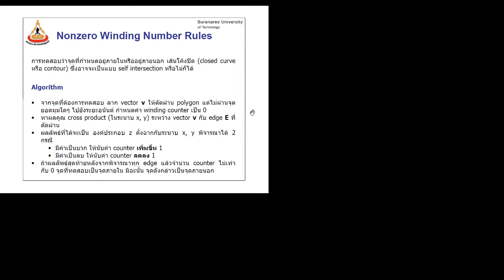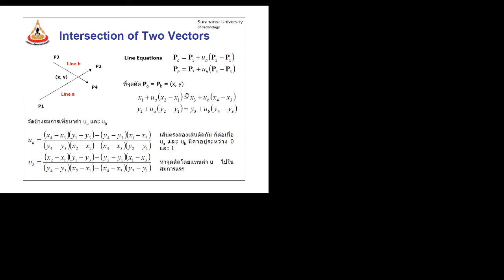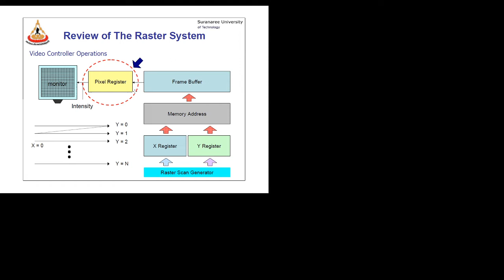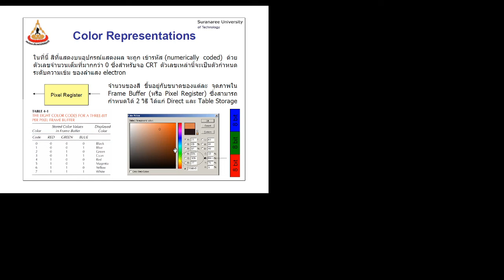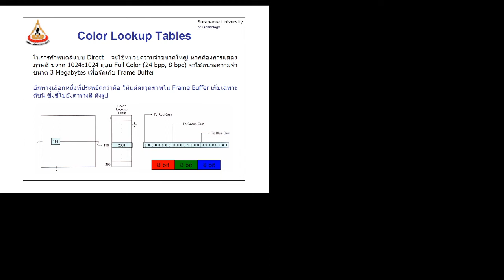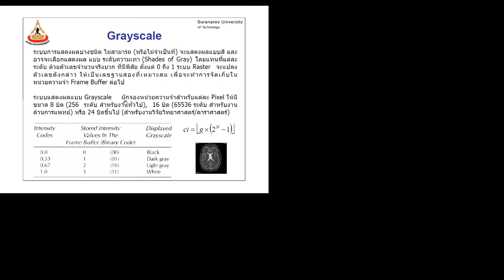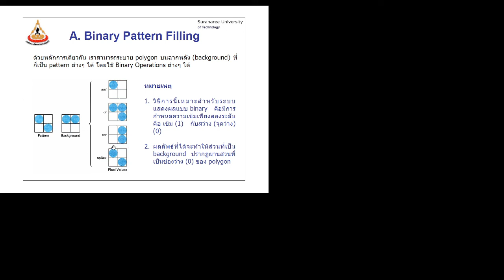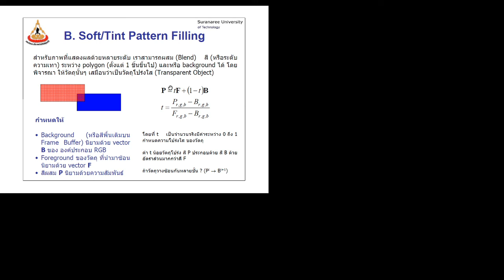2020 04 15 lecture c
523451 Computer Graphics - Class 10 (clip c)